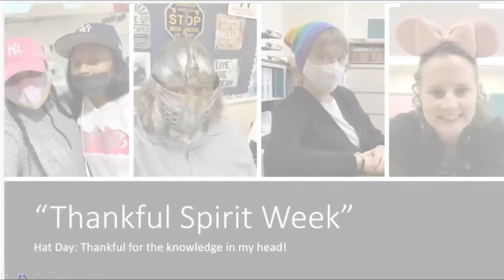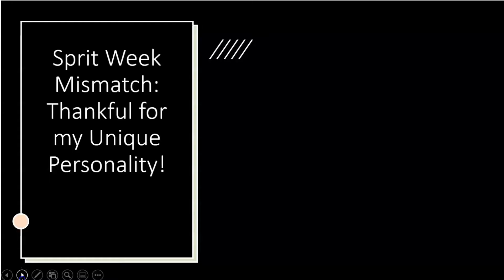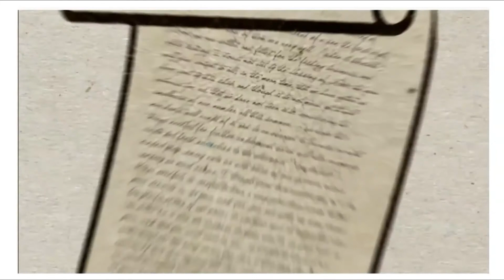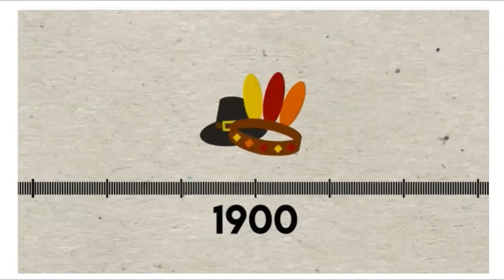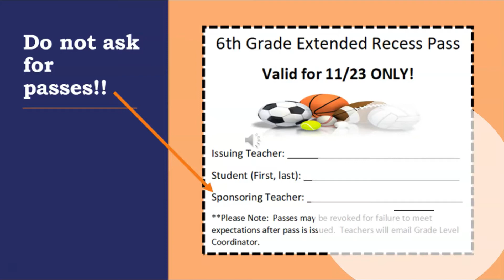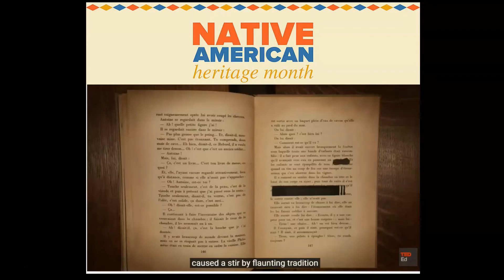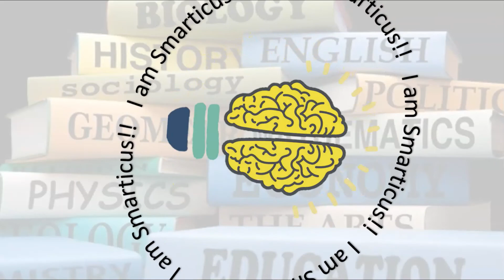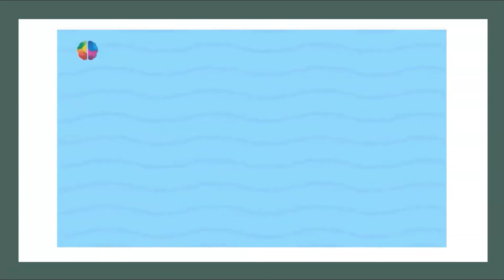11 22 2021 DCMS Announcements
Pledge -- Thankful Spirit Week in Review -- Holiday Schedule -- Thanksgiving History Video -- 6th grade Extended Recess -- Native American History Video -- Smarticus Answer and Question -- Meditation Moment